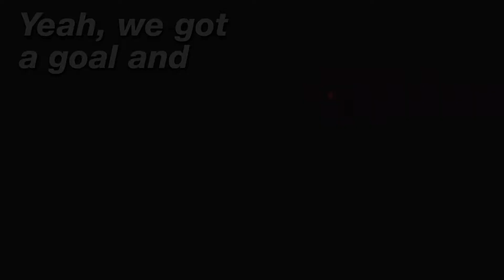SLOW IT DOWN || André Gaël || INSPIRED BY THE SHAMAN KING SERIES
Lyric Video for 'Slow It Down', performed by André Gaël.

♫ Songwriter(s): André Gaël
♪ Vocals: André Gaël
♫ Track: André Gaël
♪ Mixing/Mastering: André Gaël
≈ Closing Art: André Gaël/CuteDevilAyumiChan
≈ Thumbnail: André Gaël
≈ Video Editing: André Gaël